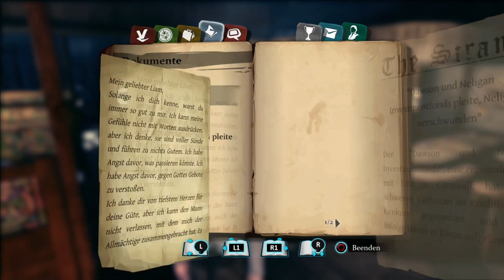Sherlock Holmes: Crimes And Punishments • #06 - Peters düsteres Geheimnis! | Let's Play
Wir sind Sherlock Holmes! Setzen wir unser beeindruckendes Talent als Detektiv ein, um sechs packende und abwechslungsreiche Fälle zu lösen: Morde, vermisste Personen, spektakuläre Diebstähle und zahlreiche Untersuchungen.
Das wird sicher lustig!